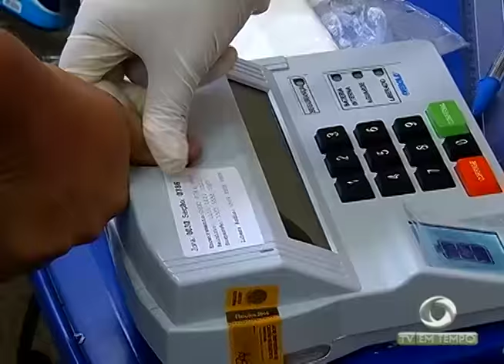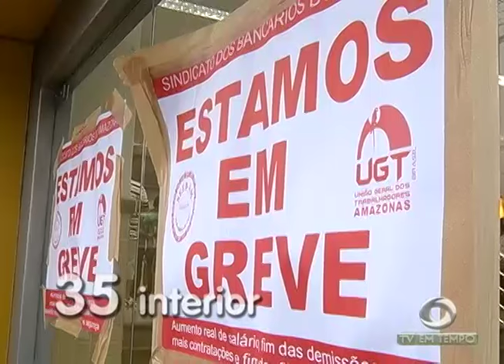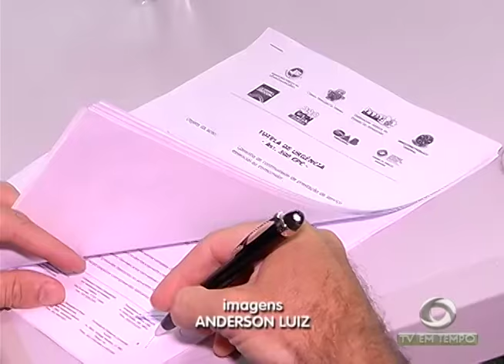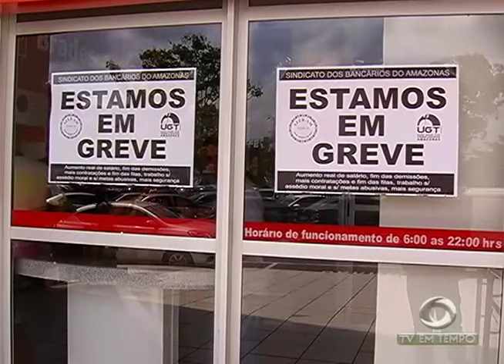IBAMA embarga Porto de Manaus por falta de Licença Ambiental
01º BLOCO JORNAL 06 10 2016 - IBAMA embarga Porto de Manaus por falta de Licença Ambiental